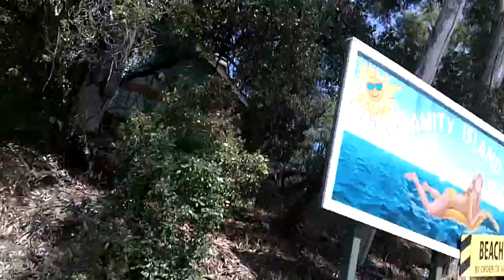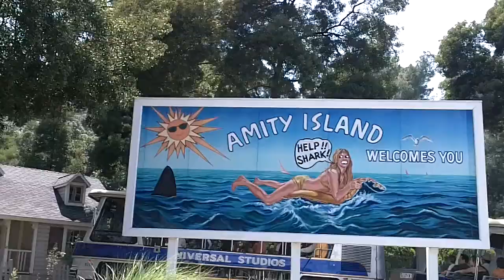Day 1: Universal Studios Tram Tour part 3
The exciting (lol) conclusion to the tram tour!